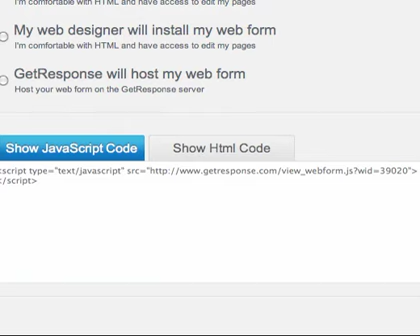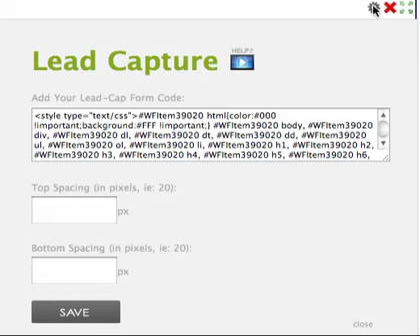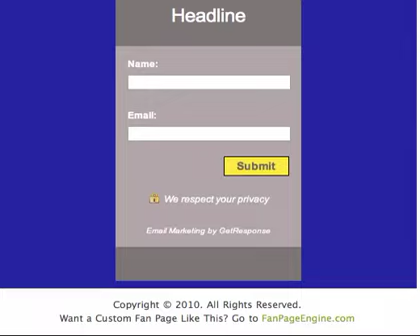Add a Form Code